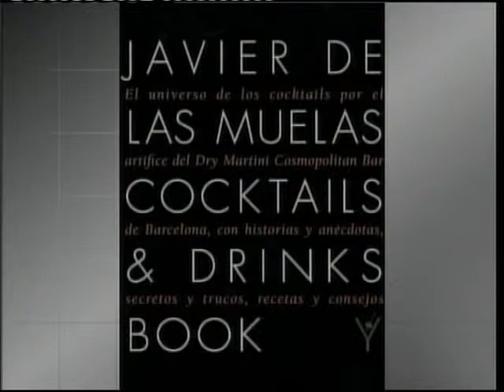Javier de las Muelas - Cara a Cara CNN (17/06/09) Part 2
Entrevista a Javier de las Muelas en el canal de TV CNN programa Cara a Cara. Presentación del libro COCKTAILS & DRINKS BOOK y muestra de sus últomas creaciones en cocteleria. Parte2